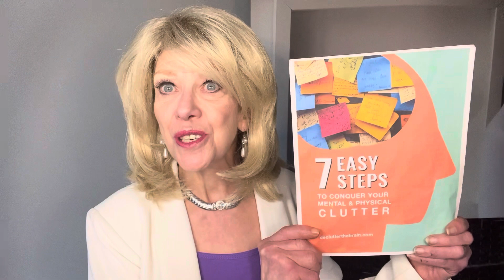#245 - 947 - Quick Kitchen Clearout for Christmas! Today:An ounce of prevention…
December 1, 2023 - Daily Declutter Digest with Kitti Andrews, Your Thought Organizer @DeclutterTheBrain.com
ONLY FOR YOUTUBERS! My birthday month, YOU get the gifts! Scroll for deets…

Are you dreading hosting Christmas dinner because  you’re not sure where the utensils are?  This week we look at giving your kitchen a quick clearout so you’ll actually enjoy your Yuletide cooking!

Remember, the decluttering process is a lot easier with a little support - let’s chat about how we can catapult your space from chaos to calm!

HELD OVER FOR YOUTUBERS ONLY: BIRTHDAY SPECIAL! For less than a cup of coffee per day, you'll see, hear and feel life changing results in your space and brain in as few as three weeks or YOUR MONEY BACK!

Want to start immediately if not sooner? for a FURTHER ONLINE GIFT of $50 to book your first call for your calm and clutter-free future! (much more of this and I'll be paying you lol)

More than ready to dive in, but you feel like your wallet's on a diet?
Thanks for helping me celebrate my birthday by helping YOU!

Take immediate action on clearing your space and brain now! Download your free “7 Easy Steps to Conquer Clutter” and enjoy right-now results on our quick and no-cost “Conquer the Chaos” call, all in ONE convenient click.